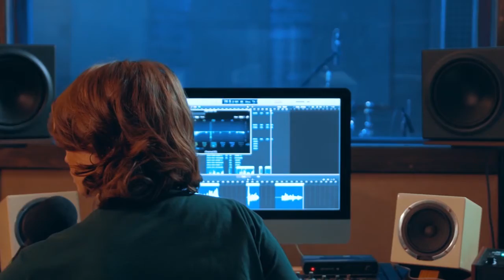Status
the relative social, professional, or other standing of someone or something.